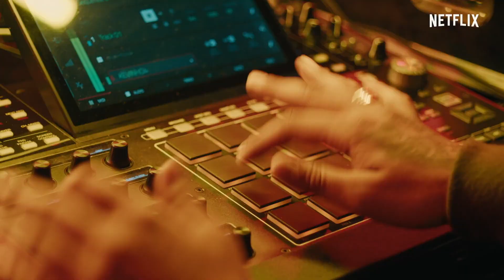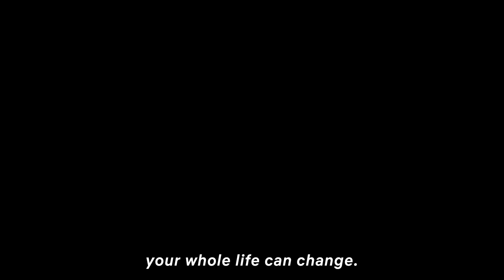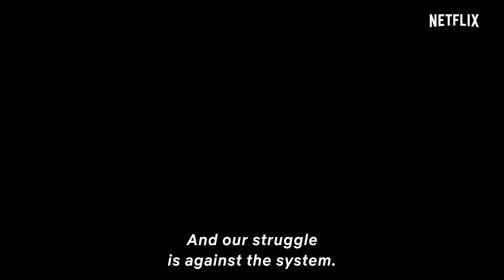Sintonia Netflix Original Series Review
It's so good we can chat about our love of media but most of all until next time...Live Long and Tuesday.

An unassuming San Francisco chef becomes the latest in a long line of assassins chosen to keep the mystical Wu powers out of the wrong hands.